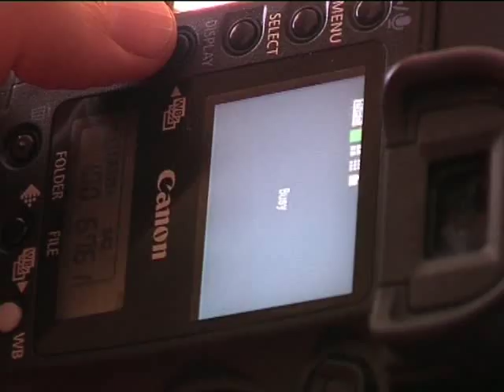makeup by Eva Beadle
Making Calendar of Silvia Horvathova for Fashion TV. Makeup by Eva Beadle